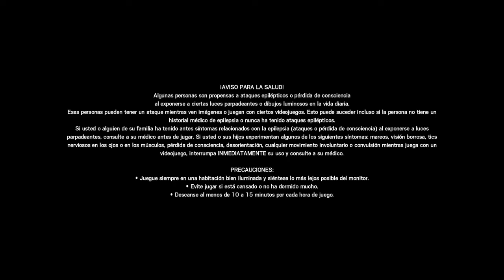Tom Clancy's Rainbow Six® Siege_20200801215815